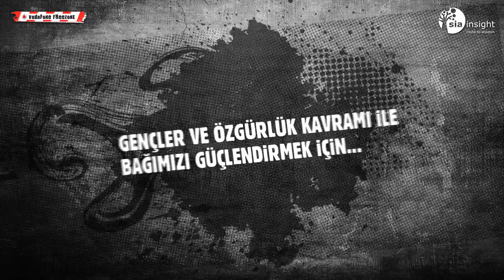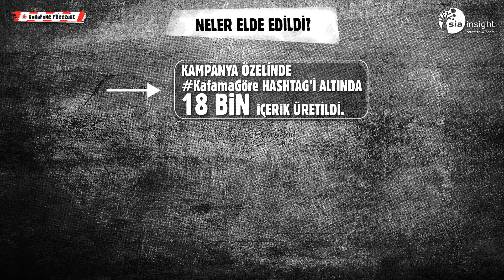Vizyoner Baykuş: Sia Insight ve Vodafone